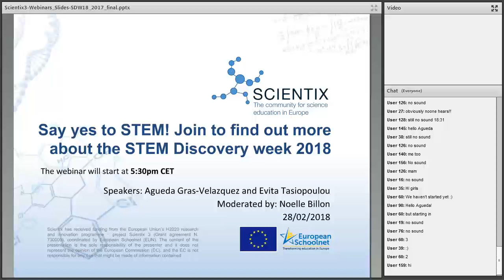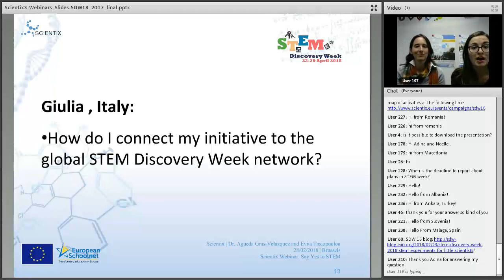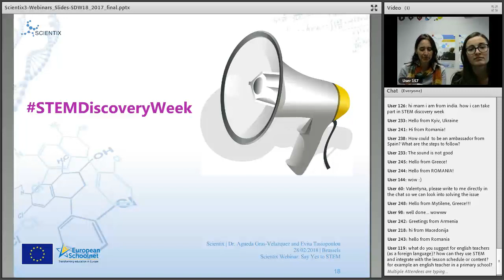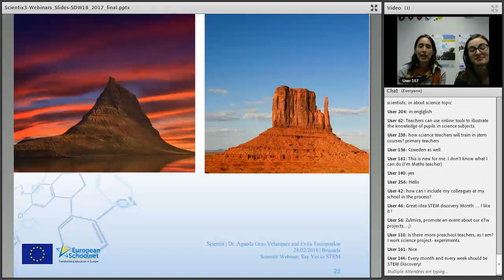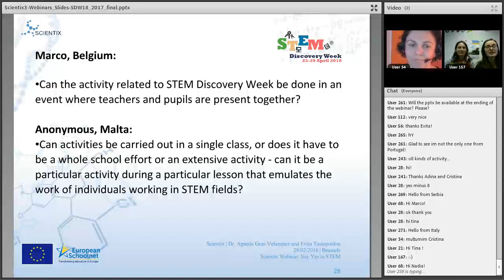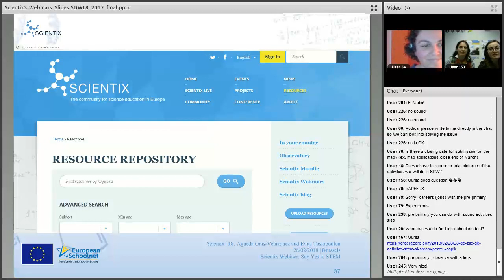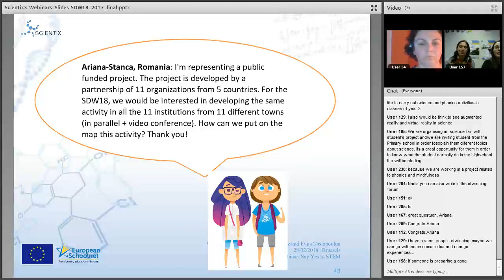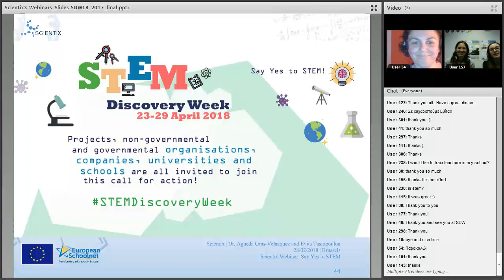Scientix Webinar: Say yes to STEM! Join to find out more about the STEM Discovery week 2018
The webinar took place in the Scientix online meeting room on 28 February 2018 at 17:30 Central European Time.

Webinar outline:

Are you interested in finding out what the STEM Discovery week is all about? Or are you organising a Science, Technology, Engineering or Mathematics (STEM) event around April and interested in becoming a STEM Discovery Week 2018 partner?

If your answer is yes, then this webinar is the perfect opportunity for you to find out more about the upcoming campaign and how you can participate in and/or contribute to it.

During this webinar, the presenters answered all the questions collected prior to the webinar about the STEM Discovery Week 2018 and they also gave some tips and tricks about how to organize STEM activities!

About the presenters:

As Head of the Science Education Department at European Schoolnet (EUN), Dr Agueda Gras-Velazquez is in charge of overseeing and coordinating all the Science, Technology, Engineering and Mathematics (STEM) education projects in which EUN is involved. Additionally, she is in charge of the day-to-day management of Scientix and coordinates EUN’s Ministries of Education STEM representatives Working Group.

Evita Tasiopoulou is a Project Manager at the Science Education Department of European Schoolnet. Her main activities focus on the management of European projects and ensuring their successful delivery, while she is particularly interested and involved in projects linked to school pilot activities, space studies, and the provision of remote laboratories to schools.